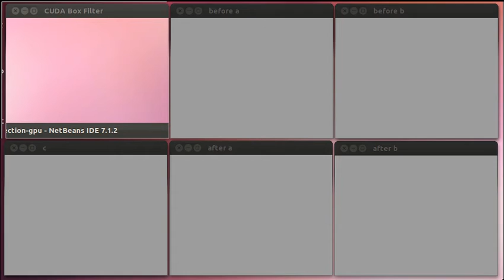Background subtraction for real time video frames on GPUs using CUDA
Camera motion estimation, background subtraction using GPUs and CUDA over 100 FPS with fast camera motion

cuda box filter : original video with optical flow vectors
before a : first frame before estimation
before b : second frame before estimation
after a : first frame after estimation
after b : second frame after estimation
c : result image